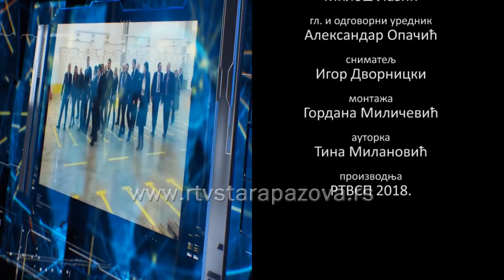Komentar - Bojan Stević